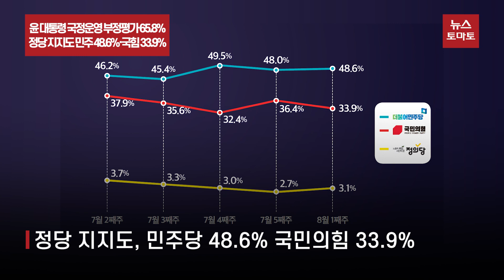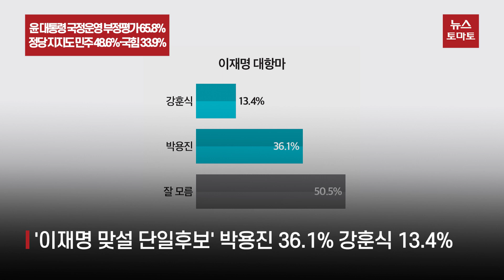윤 대통령 국정운영 부정평가 65.8%…정당 지지도 민주 48.6%·국힘 33.9%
윤석열 대통령의 국정운영 지지도와 집권여당인 국민의힘 지지도가 동반 하락했습니다.

지난주 지지율 상승으로 반등에 성공했던 윤석열 대통령과 국민의힘이었지만 일주일 만에 반등세가 멈춘 겁니다.

윤석열 대통령의 국정운영에 대해 국민 65.8%가 부정평가를, 32.1%는 긍정평가를 내렸습니다.

지난주에 비해 긍정평가는 3.9%포인트 하락했고, 부정평가는 3.8%포인트 상승했습니다.

집권여당인 국민의힘 지지율도 다시 하락했습니다.

국민의힘은 지난주 대비 2.5%포인트 줄어든 33.9%의 지지율을 기록했습니다.

이로 인해 민주당과 국민의힘의 지지율 격차는 다시 벌어졌습니다.

민주당 48.6%, 국민의힘 33.9%로 격차는 14.7%포인트였습니다.

국민의힘이 6월 지방선거 압승에도 비상대책위원회 체제를 준비하는 등 위기로 내몰린 원인에 대해 국민 52.9%는 그 책임을 '윤석열 대통령'에게 물었습니다.

권성동 원내대표 및 윤핵관을 꼽은 응답은 19.4%, 이준석 대표를 지목한 응답은 18.6%였습니다.

주요 현안과 관련해 국민 73.3%는 초등학교 입학 연령을 만 6세에서 만 5세로 낮추는 교육부의 학제 개편안을 "반대한다"고 응답했습니다.

'찬성'은 20.2%에 불과했습니다.

윤석열정부의 코로나19 방역 정책에 대해 국민 60.5%가 부정평가를, 35.2%는 긍정평가를 내렸습니다.

또 국민 36.1%는 민주당 당대표 경선에서 이재명 의원에 맞설 단일후보로 박용진 의원을 꼽았습니다.

13.4%는 강훈식 의원을 지목했습니다.

다만 절반가량은 '잘 모르겠다'며 답변을 유보해 변동 가능성을 높였습니다.

이번 조사는 뉴스토마토가 미디어토마토에 의뢰해 지난 1일부터 3일까지 사흘간 만 18세 이상 성인남녀 1315명을 대상으로 실시한 결과입니다.

뉴스토마토 박주용입니다.

감사합니다.